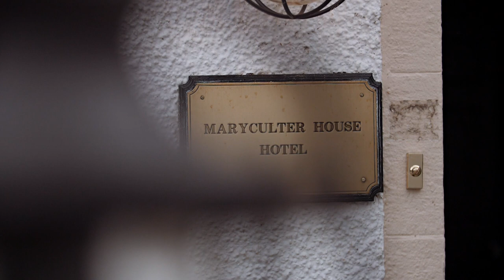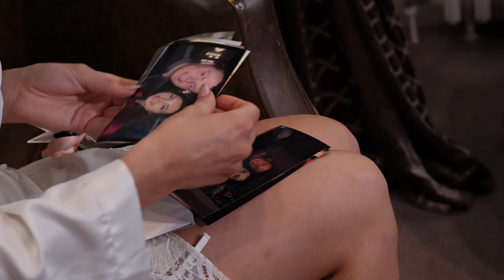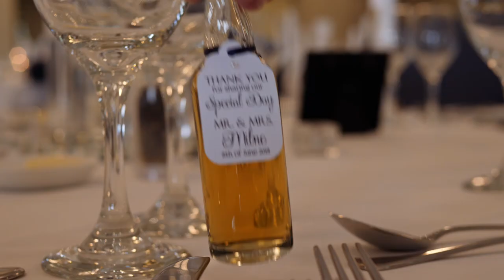Fay & Craig | Wedding Film | Maryculter House Hotel | Aberdeen | Scotland